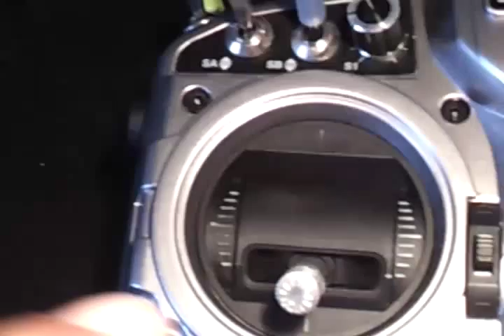Taranis throttle center notch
Helps maintain constant multirotor altitude as well as fixed-wing speed.